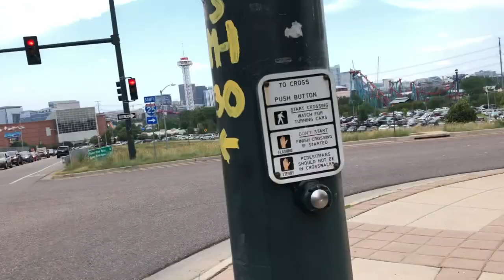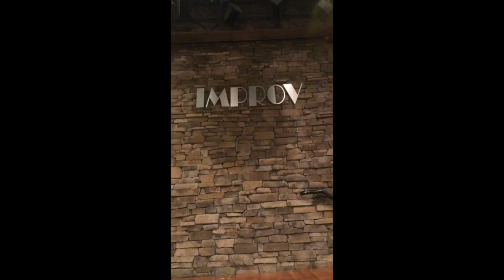CasAndCamFam RAZOR SCOOTER FREESTYLE RIDERS!!! SUBSCRIBE!!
razor scooter challenge